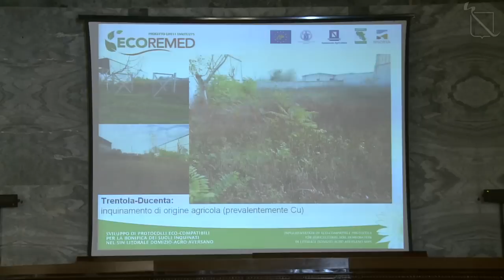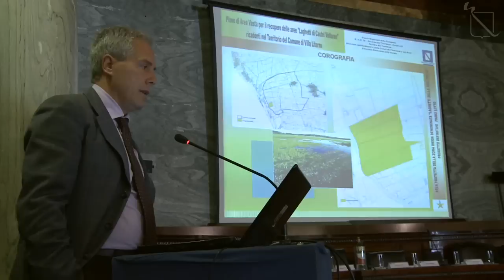Suoli agricoli inquinati, presentato progetto Life Ecoremed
È stato presentato questa mattina, nell'Aula Magna del centro congressi Federico II, il progetto Life Ecoremed. Il progetto, di cui l'assessorato all'Agricoltura della Regione Campania è partner assieme all'Arpac, al mondo accademico, prevede lo sviluppo di protocolli eco-compatibili per la bonifica dei suoli agricoli nel sito contaminato di interesse nazionale Litorale Domizio-Agro Aversano. Finalità dello studio è di definire un protocollo operativo per il biorecupero dei suoli basato su tecniche agricole ed eco-compatibili. Nello specifico, il progetto prevede l'utilizzo di microrganismi, di coltivazioni dedicate e di apporti di compost di qualità che riducono i livelli di inquinamento (sia inquinanti organici che metalli pesanti) dei suoli. La Regione Campania,  che già con il Programma di sviluppo rurale ha fornito un supporto tecnico e finanziario per incentivare l'agricoltura integrata o quella biologica, con il progetto Ecoremed vuole informare gli imprenditori agricoli e gli enti locali affinché diventino parte attiva nei processi di bonifica e contribuiscano, quindi, al ripristino della fertilità dei suoli. All'incontro hanno preso parte, tra gli altri, Daniela Nugnes, consigliere delegato per l'Agricoltura del presidente Caldoro, Massimo Fagnano, docente della Federico II (Dipartimento di Ingegneria ed Agronomia) e Paolo Masi, preside facoltà Agraria Federico II.